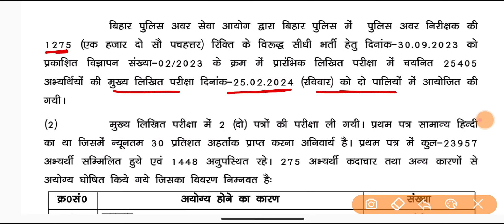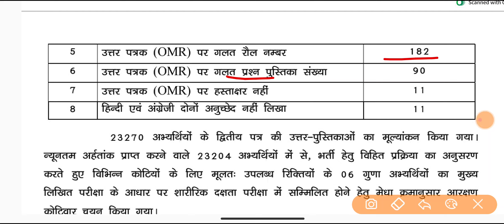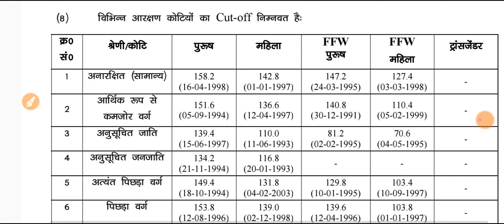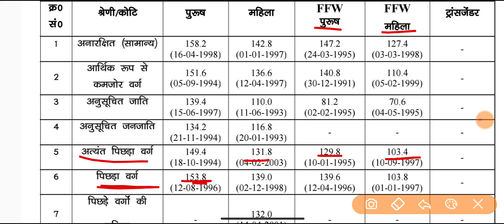बिहार दरोगा 1275 रिजल्ट आ गया || कट ऑफ || Bihar si result || Official website || जल्दी से चेक कीजिये